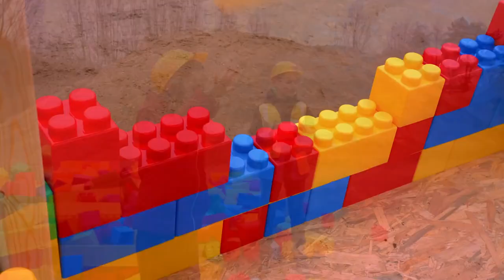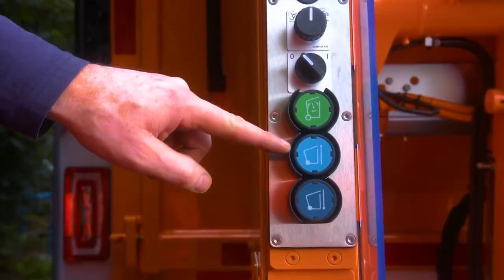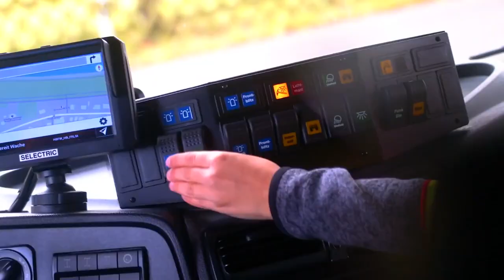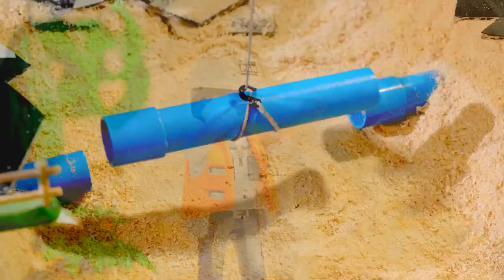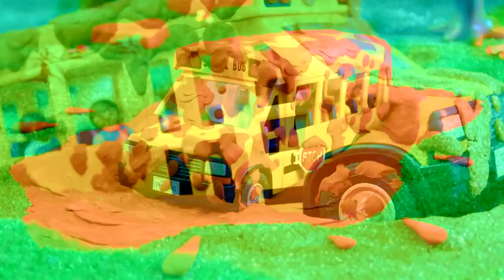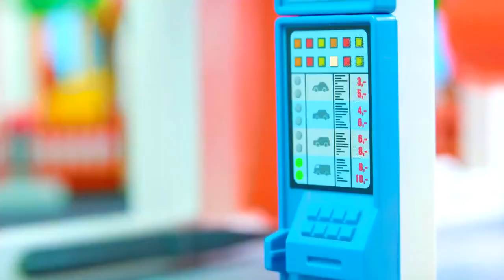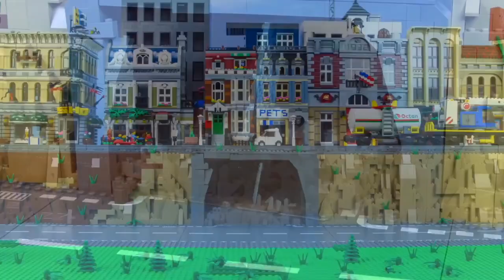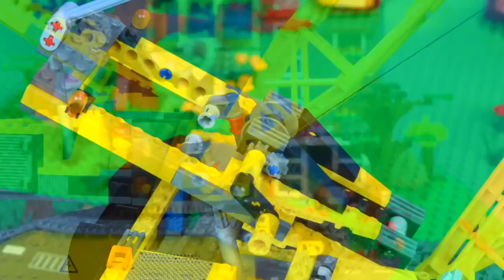kids making a bridge ||@thecartoonhouse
this channel reminds your childhood days, this channel only for entertainment, plz watch and support